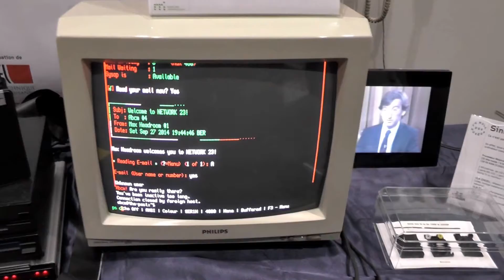QL is 30 - The Night@Musuem (Bolo, EPFL in Lausanne), September 2014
The computer museum "Musée Bolo" at the EPFL campus in Lausanne, Switzerland - which took part in "La Nuit des Musées" 2014 on Saturday, September 27th, 2014 from 2:00 p.m. to 0:00 - did exhibit several machines celebrating their anniversary this year, including the Sinclair QL and the Apple Macintosh. In addition one could have a rendez-vous with a CRAY-2, an IBM Blue Gene/P, a DISER Lilith, a NeXT Computer and many others.

Urs filming...
Sinclair QL, the British Mac that never was...
ATARI 1040STE with raytracing demo
NeXT Computer with world's first web server of Tim Berners-Lee
Yves, Urs and Didier...

Stories
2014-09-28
Rencontre avec Urs Koenig aka QLvsJAGUAR

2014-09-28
Nuit des musées 2014

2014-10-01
Nuit des musées 2014 – le Sinclair QL fête ses 30 ans !

Scene filmed on Saturday September 27th 2014 using my Panasonic HC-V727 Camcorder in Full HD format (AVCHD Progessive 1080/50p).

Raw:
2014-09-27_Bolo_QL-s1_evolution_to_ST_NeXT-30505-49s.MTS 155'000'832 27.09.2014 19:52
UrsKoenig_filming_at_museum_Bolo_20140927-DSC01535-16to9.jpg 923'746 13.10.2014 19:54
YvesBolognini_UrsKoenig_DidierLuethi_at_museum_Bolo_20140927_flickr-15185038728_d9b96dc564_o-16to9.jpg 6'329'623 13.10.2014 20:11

YTVE project: Sinclair QL, ATARI 1040STE, NeXT computer - AUTO STAB1 VOL50

Music is track "Lucky Day" by Jingle Punks.

This is the sixth and last of a series of videos shot at that evening. Watch out for videos, stories and pictures which will be published in the days to come.